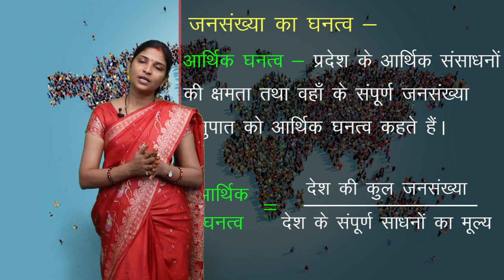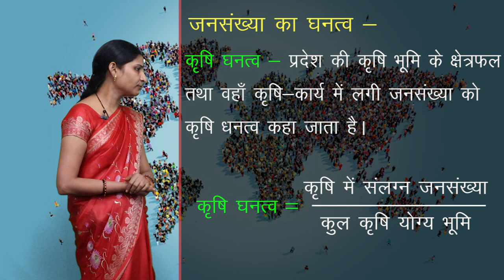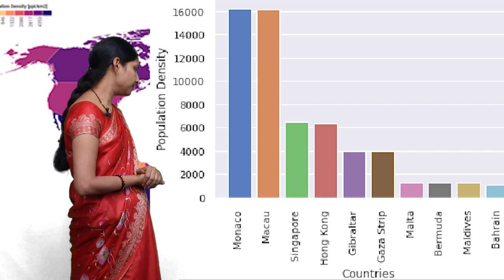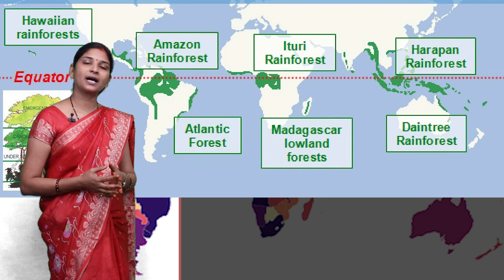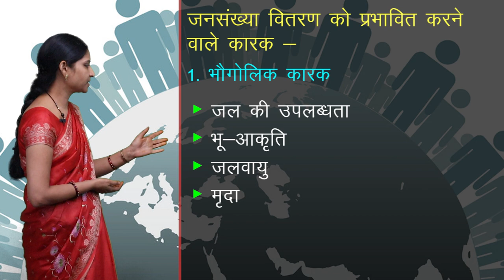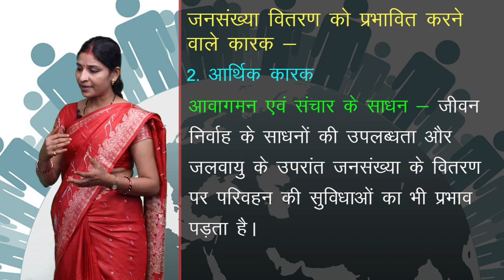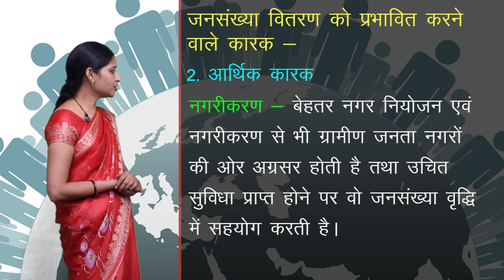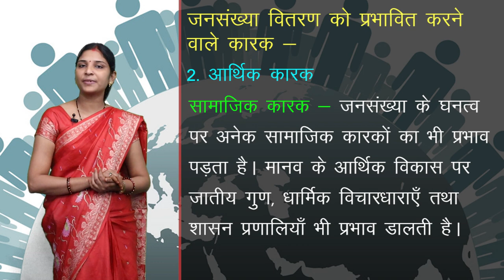CLASS 12th GEOGRAPHY | CHAPTER - THE WORLD POPULATION ( DISTRIBUTION, DENSITY AND GROWTH )